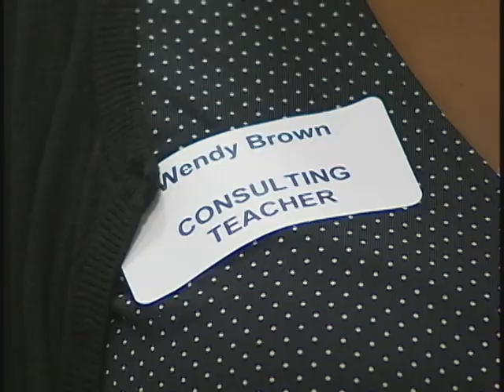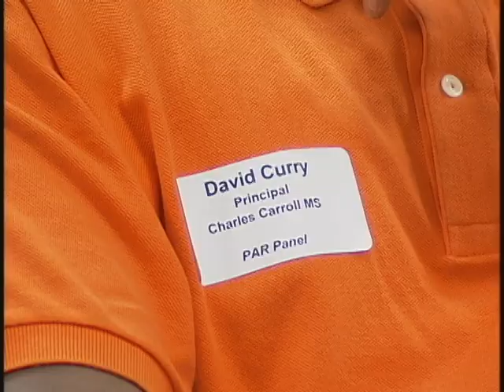PAR Program Kicks Off Within PGCPS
The PAR Program begins this year within PGCPS.  There will be 15 Consulting Teachers from our school system who will each help 15 first year PGCPS teachers become better educators.